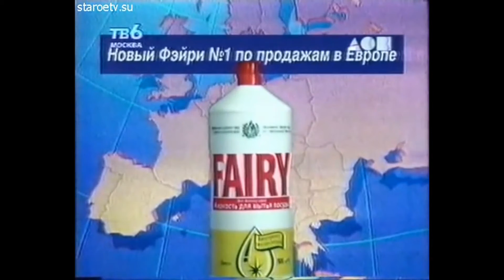commercial kiлл U